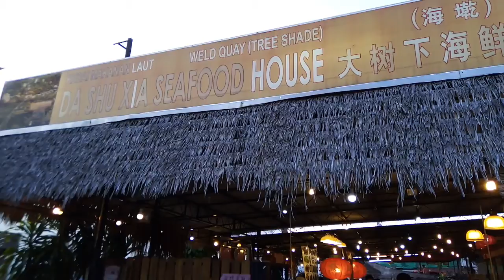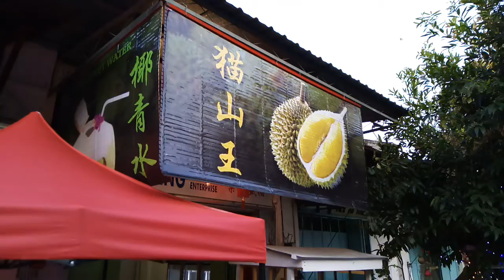大年初三🍊槟城人过年了🍊👏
大年初三🍊